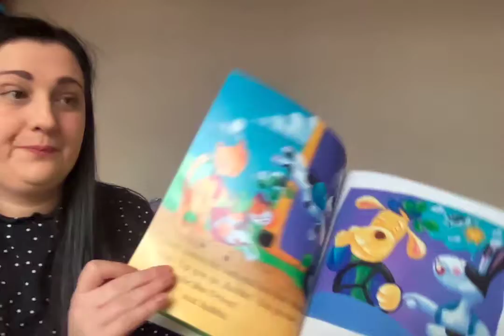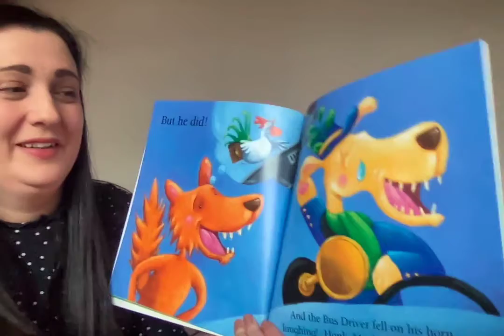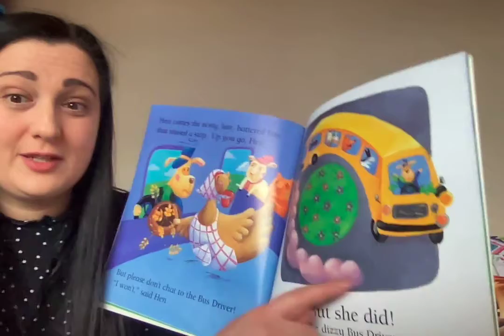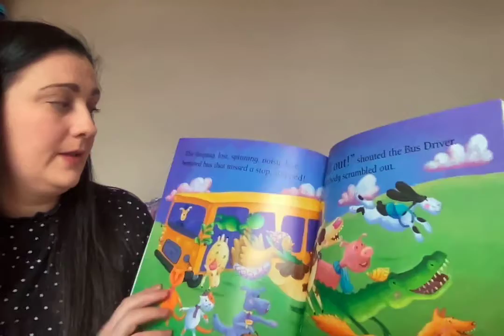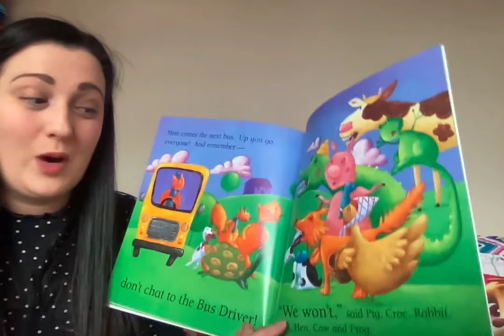Please Don't Chat To The Bus Driver